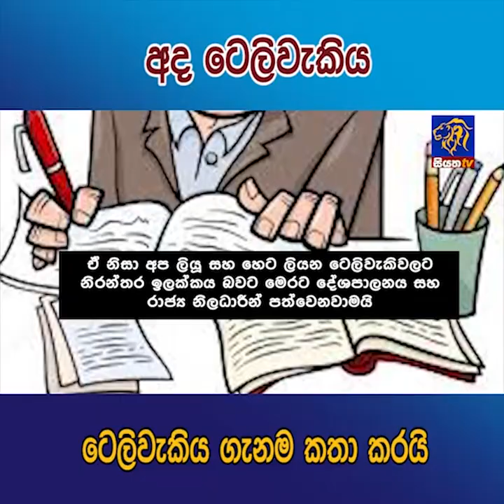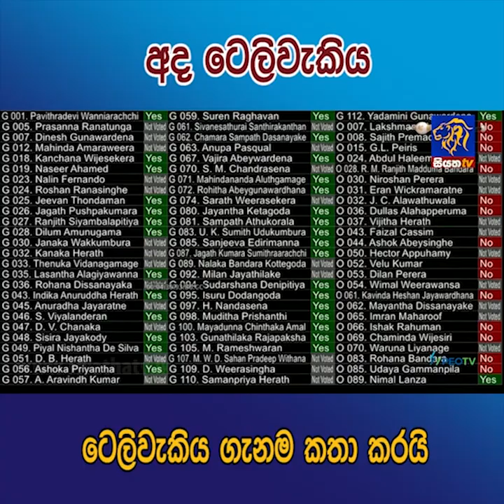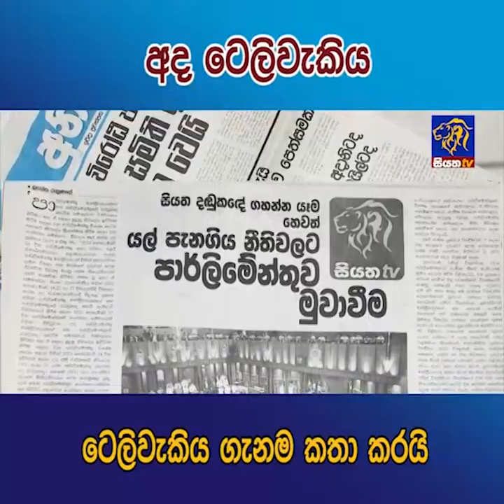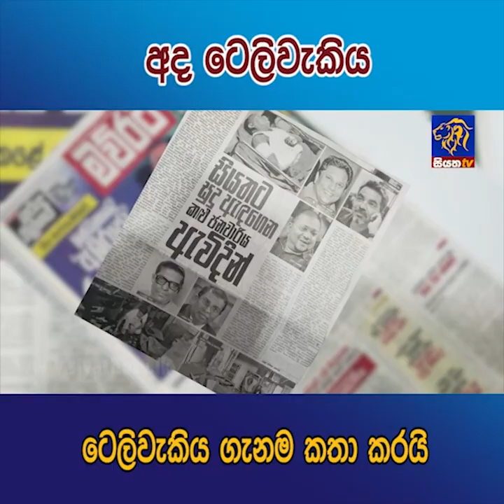අද ටෙලිවැකිය ටෙලිවැකිය ගැනම කතා කරයි | Siyatha News